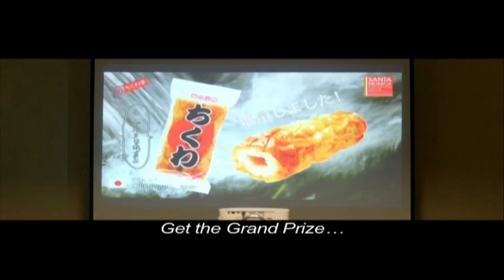TFEFF14: Judge! trailer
Hapless ad agency employee Kiichiro Ota (Satoshi TSUMABUKI) is sent by his almost-namesake boss to take his place on the Santa Monica Advertising Festival jury. Lacking in confidence and English competence, Kiichiro drags along his brilliant colleague Hikari (Keiko KITAGAWA) for support.

Everyone is clamouring for the Grand Prix, and Ota, too, must win—or face the sack. But can honest-to-a-fault Ota overcome his misgivings and scheme his way to victory?